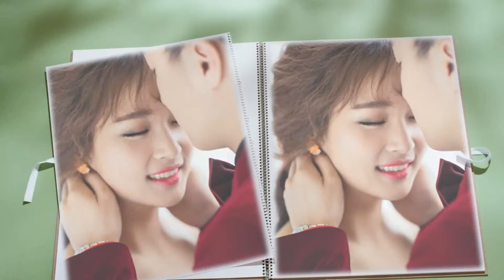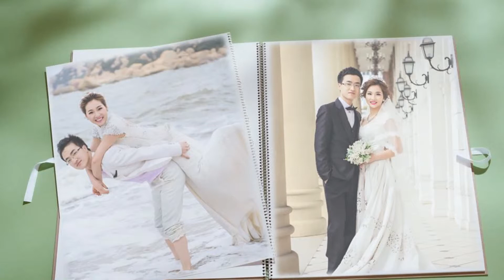幸福的俩個人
使用 Corel VideoStudio 建立。